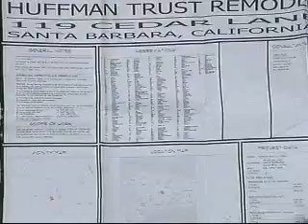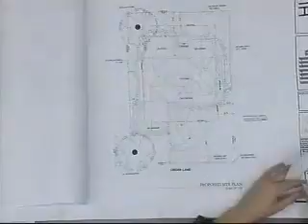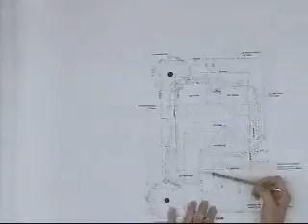Staff Hearing Officer - 2011-02-09